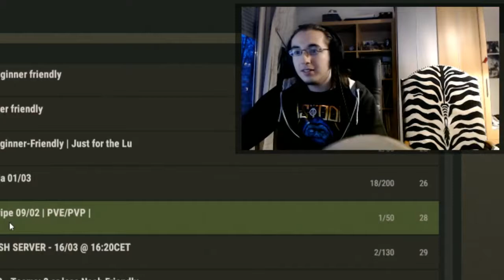Bazar à la Rustinière (RUST - Best of!)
Faire des maisons c'est rigolo.
Détruire les maisons, ça l'est encore plus. Je crois?